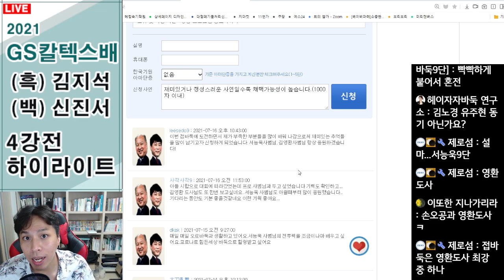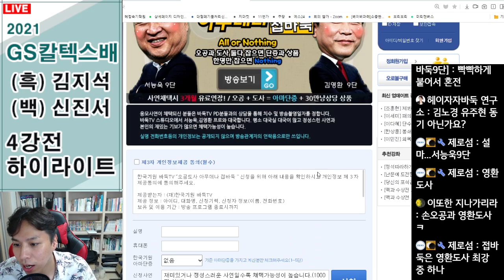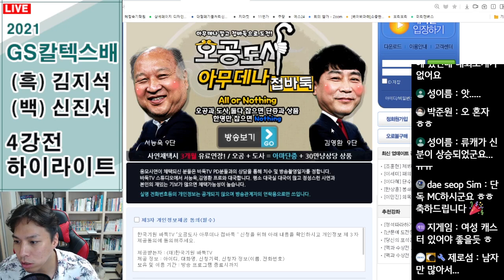절호의 기회!! 단증+30만원 받아가세요!! "오공도사 아무데나 접바둑"지금 바로 신청하세요!! 8월4일(수) 밤10시 첫방송